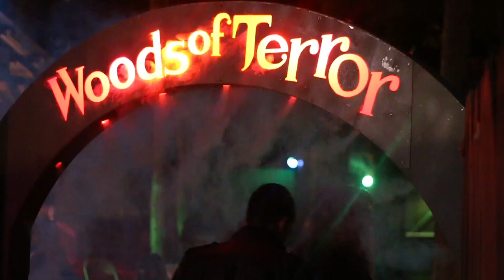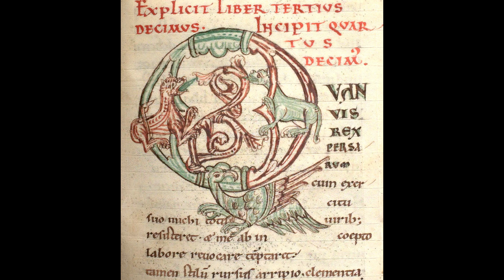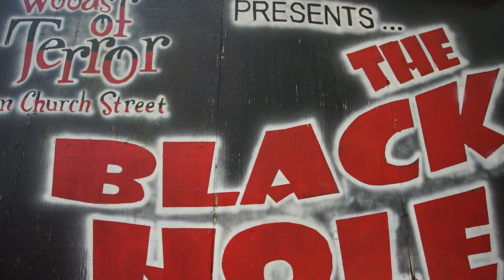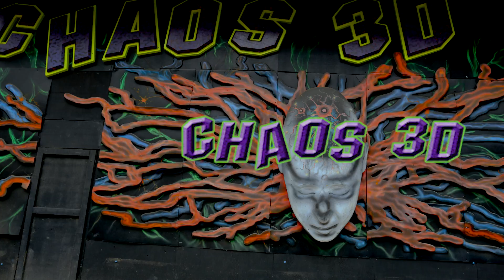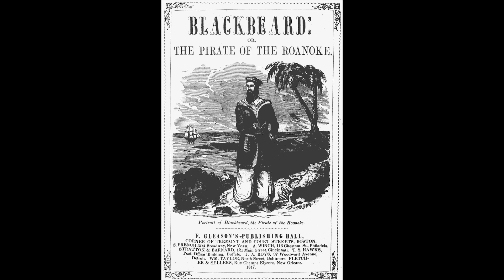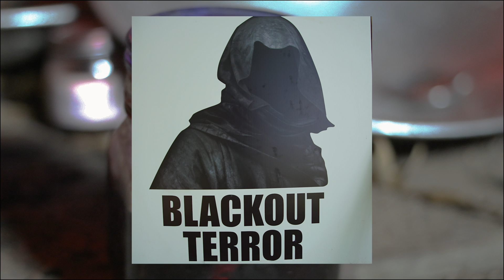History of Woods of Terror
The history behind the scariest place in the United States.  The Woods of Terror has been in North Carolina as long as anyone can remember.